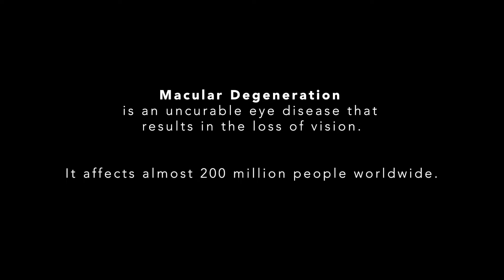How the Patriot ViewPoint Has Made a Difference in Bill Quain's Life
Bill Quain is an author, professional speaker, professor and businessman who lost his vision due to Stargardt disease at age 14. The Patriot ViewPoint has made a difference in his life by helping him to see things he hasn’t been able to in years.

Patriot Vision Industries... see for YOURSELF a sight to be seen